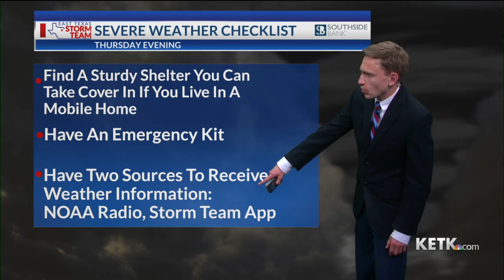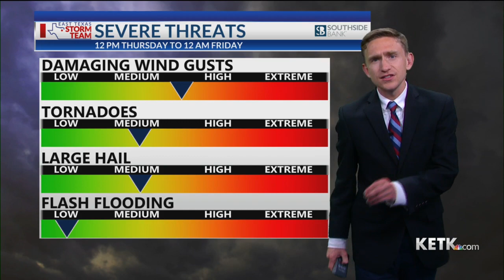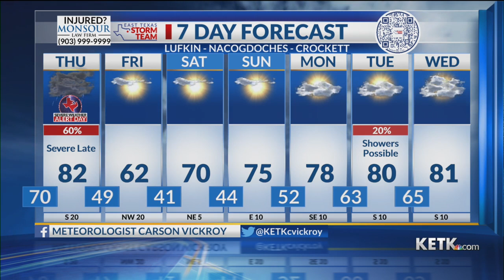Wednesday Night Forecast: 3/1/23